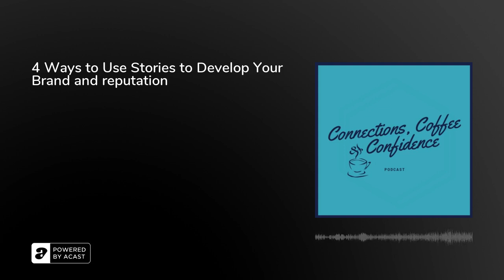4 Ways to Use Stories to Develop Your Brand and Reputation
You may not think of yourself as a storyteller or you may not value that skill as a business asset if you have it; this episode uncovers the 4 ways you can use stories in your marketing and communications.

Key Points:
*Stories Keeping Cultures Alive (3:58)
*Stories and Health &  Safety (5:05)
*Stories for Glorification & Reminding: I'm a Habs Fan (6:40)
*Stories for Dreaming & Growth (8:55)
*Stories for Building Reputation (10:56)
*Pictures Tell Stories Too (12:03)

Also Mentioned:
*Tell Me a Story: Using Stories to Improve Occupational Safety Training by Elaine T Cullen

Have you left a rating & review yet? Please take a moment and do so as it helps bring this podcast to other small business owners (and I'd be forever grateful!) If you have Apple Podcasts (formerly iTunes) please rate and review there. Thank you so much for your support!

**Hey, are you wondering how to use social media so it helps you reach your goals instead of kill time? Let me show you the exact steps I use to make sure my client’s social media is strategic and cohesive so that you can use the socials to support your business without wasting time and getting frustrated. to learn more.

My Products:
*Don't Waste Your Breath guide on creating your own strategic messaging, based on your business goals. Get this download and learn how to speak clearly and with purpose about your business.
*Thinking about taking advantage of all the podcasts as opportunities to get your message out? You need my one page download How to be an Amazing Podcast Guest checklist
*Wondering how to get incredible PR to grow awareness of your business but can't afford a PR agency? You need 10 Places to get Publicity, Even with Zero Budget

✔Join me on Pinterest ✔LinkedIn ✔Instagram! ✔Connections Coffee Confidence Community on Facebook